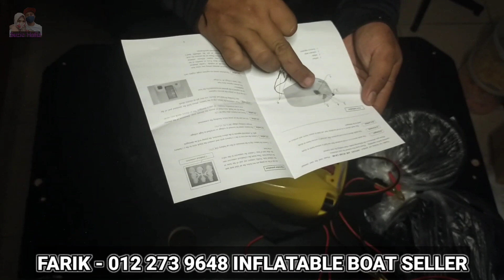VLOG59 - UNBOXING ELECTRIC AIR PUMP AND NEW TRANSOME WHEEL TROLLEY FOR INFLATABLE BOAT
Assalamualaikum Guys

 hi Guys.. salam pkp..oleh kerana PKP yg berlarutan.. video2 pakcik akan banyak lagi activity indoor.. so pakcik akan buat ape yg boleh utk uploade video setiap minggu.. korang juga boleh selak2 video lama2 pakcik ya..

 this week pakcik nak buat unboxing lagi barang2 inflatable boat pakcik yg mungkin akan sampai this week.. ok enjoy..

Wish y'all da best 🤜🏻🤛🏿🇲🇾🇲🇾

🟥 Seller Information - Local
Nama : Farik
Selling : Inflatable boat and accessories.

🟥Ultralight Set Detail
-Rod : OKUMA NEMESIS 2-6lb
-Reel : SEAHAWK LITE PRO 800.
-Line : ASUKA PRO 8x - 6lb -  GREEN
-Leader : SEA HUNTER 15lbs
-Lure : SOFT FROG

🟥Medium Set Detail
-Rod : DAIWA CROSSFIRE 10-20lb
-Reel : TAKASHIMA 2000
-Line : ASUKA PRO 8x - 20lb -  GREEN
-Leader : SEA HUNTER 30lbs
-Lure : SOFT PLASTIC

🟥CAMERA SETUP & EDITING TOOL
-HUAWEI Kirin 710F
-OPPO A92
-PHONE NECK HOLDER + CABLE TIGHT
-HANDPHONE TRIPOD
-KINEMASTER
-PixelLap